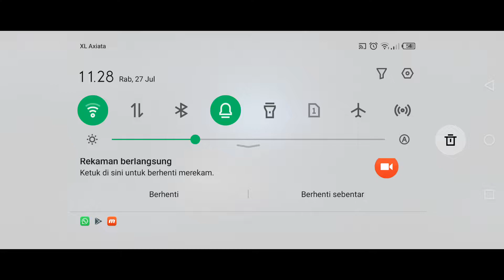MU ORGIN 3 Gameplay on Infxini Note 10 Pro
Infinix Note 10 Pro Test
Hello Guys today im playing  use infinix note 10 pro no lag in ultra graphic setting

game:
Smartphone : infinix note 10 pro
recorder : mobizen

about game: